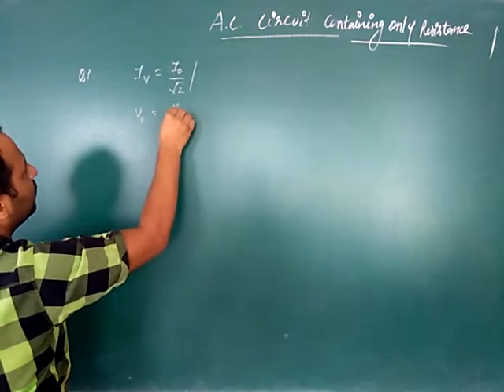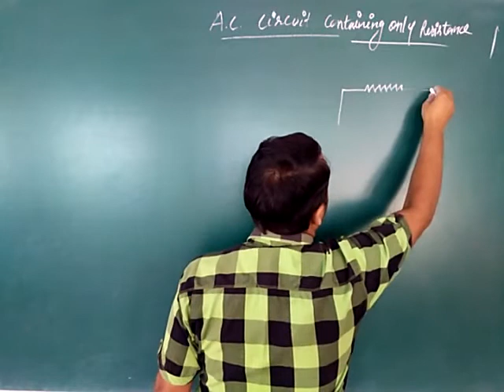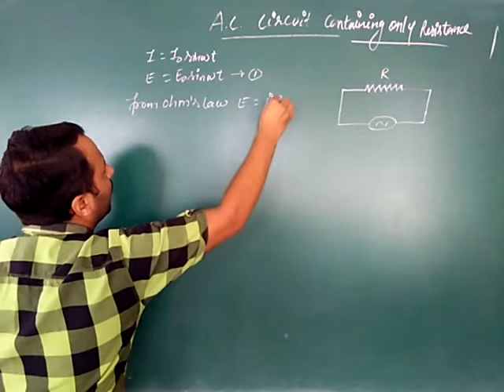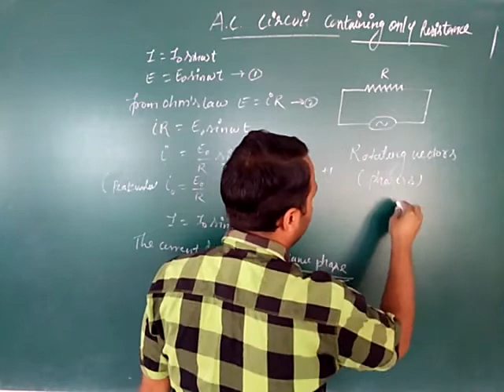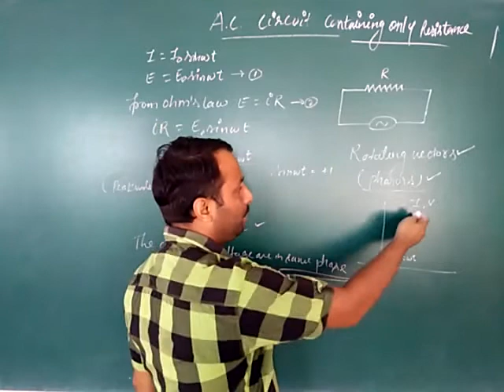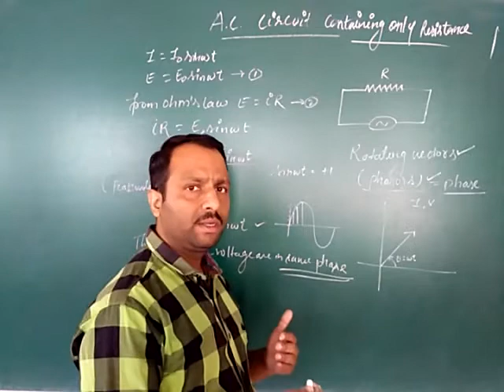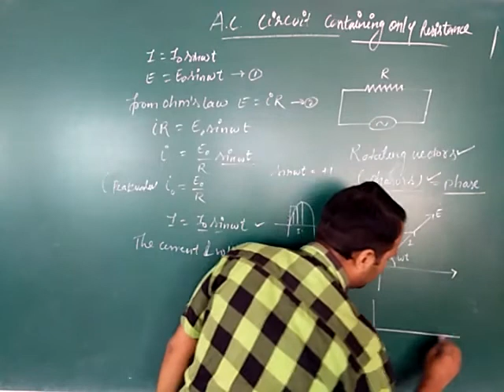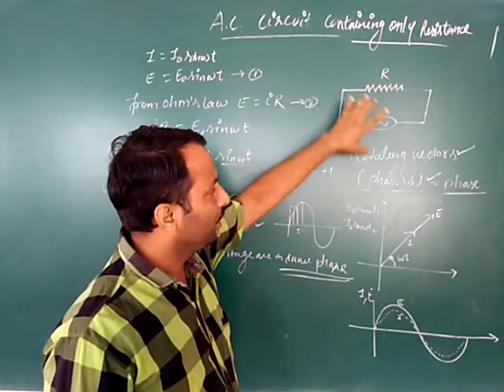AC circuit containing Resistor only